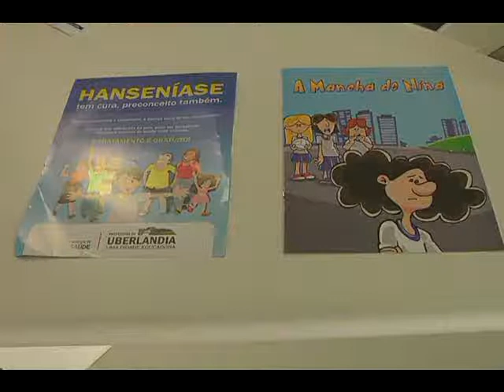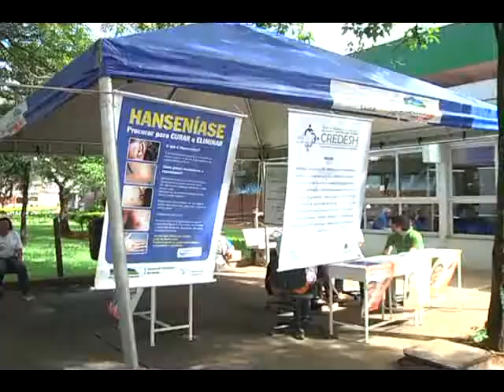HANSENIÁSE PRECONCEITO matéria exibida em 22/01/2014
Para combater o preconceito contra a hanseníase, várias atividades são realizadas esta semana em Uberlândia, que tem um centro de referência de atendimento a pacientes com a doença e atende aproximadamente 500 pessoas todo mês. Distribuição de panfletos educativos, trabalho no ambulatório e palestra fazem parte da programação que vai até a sexta-feira (24).